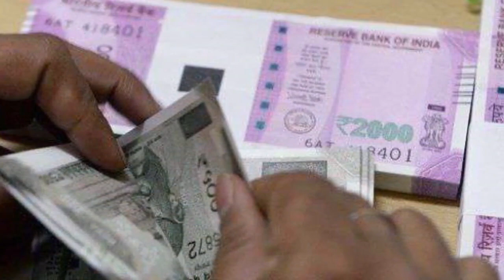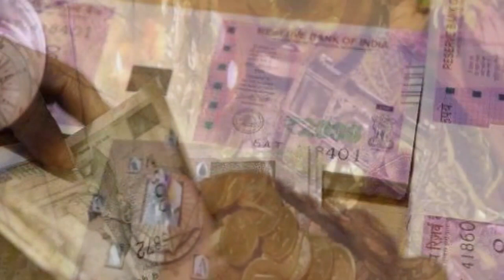धन संपत्ति बढ़ाने के लिए पैसे वाले लोगों के घर में अपनाए जाते हैं वास्तु के ये उपाय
आज के समय में छोटी से छोटी जरूरतें भी पैसों के बिना पूरी नहीं हो सकती। हर किसी को अपने जीवन में सुख सुविधा के लिए धन की जरूरत पड़ती है। वैसे तो धन अर्जित करने के लिए कड़ी मेहनत की जरूरत होती है लेकिन कई बार लाख प्रयासों के बाद भी आर्थिक स्थिति सही नहीं हो पाती। वास्तु में कुछ ऐसे उपाय बताए गए हैं जिसे अपनाकर आप अपनी आर्थिक स्थिति में सुधार ला सकते हैं।

1. कहते हैं कि लक्ष्मी साफ घर में आती है। यदि आप संचित धन और अपनी संपत्ति में बढ़ोतरी करना चाहते हैं तो पहले तो घर में साफ-सफाई का विशेष ध्यान रखें। घर में अशुद्ध वायु ना रहे। घर में सकारात्मक ऊर्जा के लिए चाहें तो थोड़ा कपूर भी हर कमरे में खोलकर रखा जा सकता है। इससे वातावरण में खुशबू के साथ-साथ नेगेटिव एनर्जी भी दूर होगी।

2. लोग अपने घरों के ड्राइंग रूप में बड़ी-बड़ी मूर्तियां लगाते हैं। कई लोग भगवान की प्रतिमाओं को भी लगाना पसंद करते हैं। लेकिन कभी उसकी सफाई की तरफ ध्यान नहीं देते। इन मूर्तियों पर अकसर धूल पड़ी रहती है। इन्हें साफ रखें। क्योंकि वास्तु में ये बड़ा दोष माना गया है।

3. ज्यादातर घरों में अकसर पानी के नलों में से पानी टपकता रहता है। जबकि वास्तु में इसे भी बड़ा दोष माना गया है। नलों से निकलता पानी आपकी आर्थिक स्थिति कमजोर कर सकता है। इसलिए कभी भी पानी को बहते नहीं छोड़ना चाहिए।

4. कई घरों में घर के मुख्य द्वार के सीध में ही अन्य कमरों के दरवाजे भी होते हैं। वास्तु अनुसार इनसे पैसों के जुड़ने की बजाय खर्च अधिक होता है और संपत्ति का संचय होने के बजाय उसकी कमी होती जाती है।

5. घर परिवार की आर्थिक स्थिति हमेशा मजबूत रहे इसके लिए घर की उत्तरी दीवार पर कुबेर की मूर्ति जरूर लगाएं। इससे धन में वृद्धि होगी।

6. आप चाहें तो क्रासुला का पौधा भी लगा सकते हैं। इसे धन संचय करने का सबसे बड़ा साधन माना गया है। इस पौधे को घर में लगाने से अर्जित संपत्ति का बुरे कार्यों में ह्रास नहीं होता और उसमें वृद्धि होती रहती है।